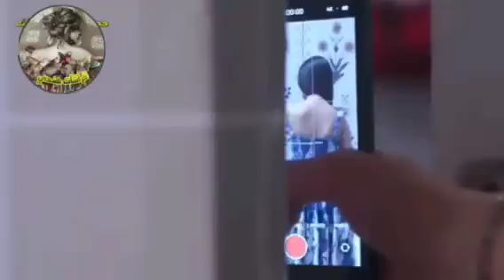مسلسل حبيبتي من تكون الجزء الثاني الحلقة 288 / سافي تعرف أن اشكا تركت ساي لتذهب لحفلة